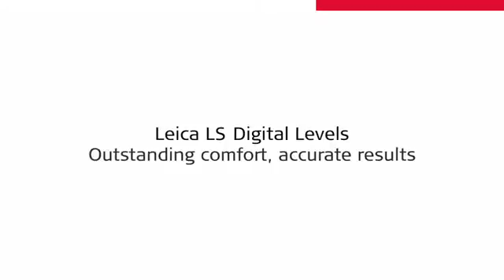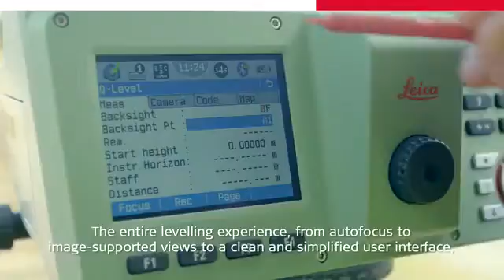Niveles digitales Leica LS10 & LS15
Los niveles digitales Leica LS ofrecen cómodas funciones automatizadas con una precisión de 0,2 mm para recopilar datos de proyectos de manera rápida y fiable. Desde la medición de estructuras, carreteras, vías férreas o puentes, hasta cualquier otra tarea de nivelación por exigente que sea, los niveles digitales Leica LS aportan la máxima comodidad para la una amplia gama de aplicaciones de nivelación complejas.